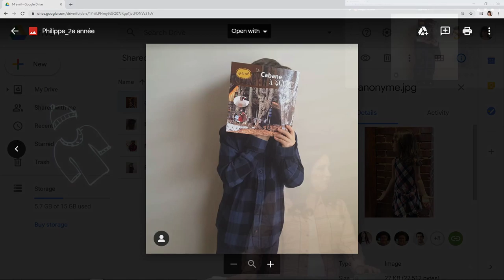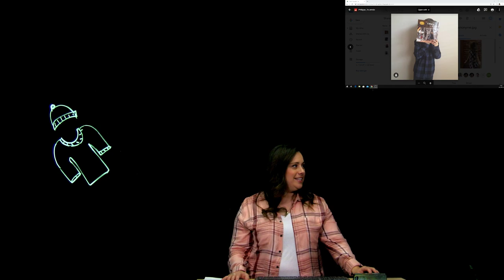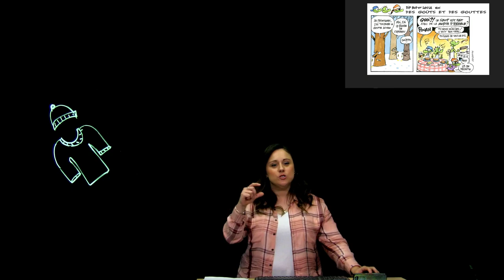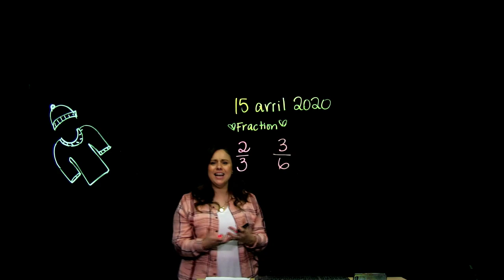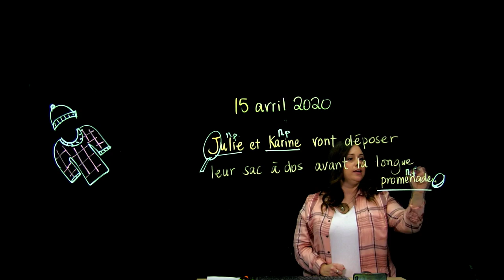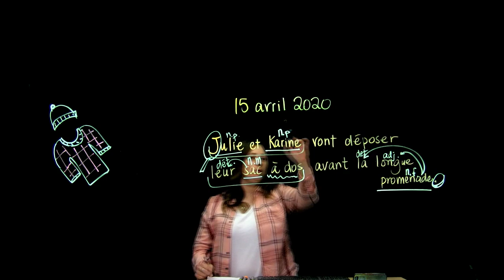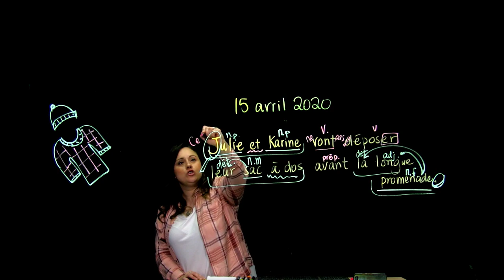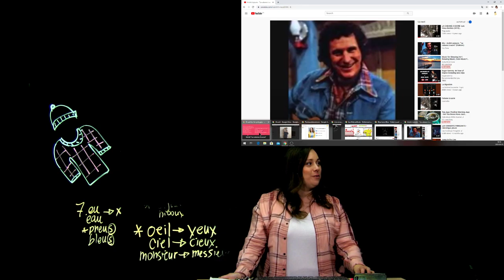3e année - Mathématiques - Comment comparer des fractions ?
Dans sa classe de mathématiques de 3e année, madame Marie-Ève vous enseigne une leçon sur la façon de comparer des fractions avec des bandes et des illustrations.